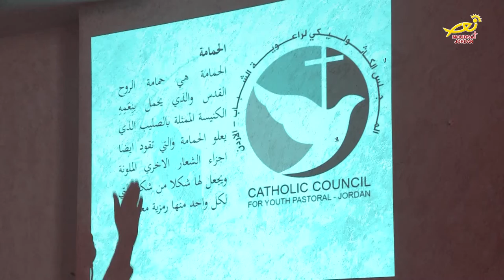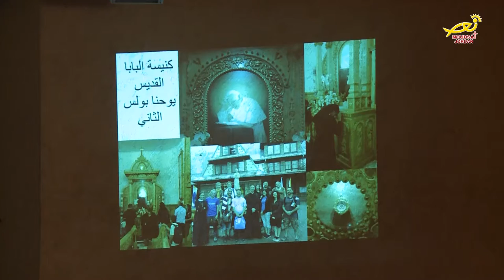نورسات الأردن : تقرير- إنطلاق المجلس الكاثوليكي لرعوية الشباب للروم الكاثوليك 2016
Motivational and Inspiring Music for Success!
Happy Background Music MP3